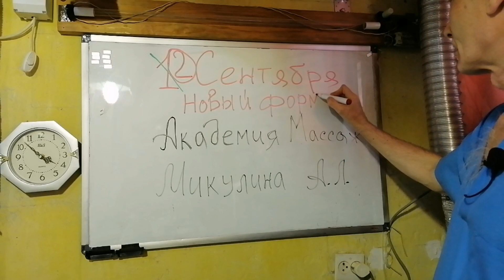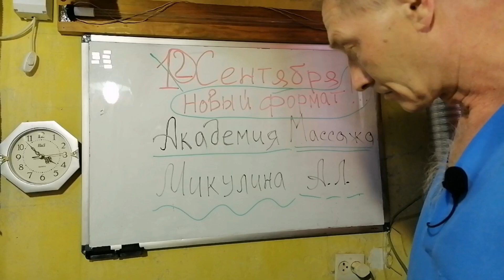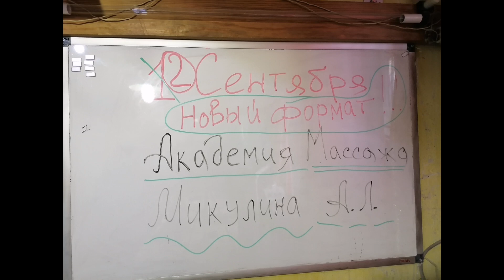Новый формат. Академия Массажа Микулина А.Л. Серия 1. 02.08.2023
Академия Массажа Микулина А.Л. ЗАКРЫВАЕТ СТАРЫЙ ФОРМАТ ОБУЧЕНИЯ. И, ОТКРЫВАЕТ НОВЫЙ ФОРМАТ.
С Сентября 2023 года, Целый Год, Мы БУДЕМ, СОВЕРШЕННО БЕСПЛАТНО, ВЫКЛАДЫВАТЬ ПЕРВЫЙ КУРС АКАДЕМИИ, В СВОБОДНОМ ДОСТУПЕ НА ЮТУБЕ. НА ЭТОМ КАНАЛЕ.

ТЕПЕРЬ ЛЮБОЙ ЖЕЛАЮЩИЙ МОЖЕТ ОБУЧИТЬСЯ ПРОФЕССИОНАЛЬНОМУ МАССАЖУ САМОСТОЯТЕЛЬНО.

Академии уже 7 лет (с 2017 года). А вместе со Школой Массажа Андрея Микулина (старая программа обучения, закрыта в 2017 году) - Академии Микулина УЖЕ 9 лет.

И, Андрей Микулин, больше не берет Новых Учеников к себе на обучение, начиная с Сентября 2023 года.
И, в тоже время, Андрей Микулин, постарается ВЫПОЛНИТЬ НОВУЮ, НЕРЕАЛЬНУЮ ЗАДАЧУ - ОБУЧИТЬ ЛЮБОГО и КАЖДОГО, ТЕХНИКЕ СЛОЖНОГО ВЫСОКО ПРОФЕССИОНАЛЬНОГО МАССАЖА, которому он посвятил более 33 своей жизни.

Не зависимо, есть ли у вас ОПЫТ в Массаже.
Или вы имеете ОГРОМНЫЙ ОПЫТ работы Массажистом.
Новая программа обучения - ЭТО НОВЫЙ ФОРМАТ АКАДЕМИИ МИКУЛИНА.

Технологии Старых Мастеров Массажа, ТЕПЕРЬ ДОСТУПНЫ ВСЕМ без исключения!

Просто СМОТРИ ТРАНСЛЯЦИЮ с Ютуба на этом канале и ВСЁ!!!

ПРОЕКТ - АКАДЕМИЯ МАССАЖА МИКУЛИНА А.Л. - ЭТО ОДИН ИЗ ПРОЕКТОВ МикЛаба.

НОВЫЙ ФОРМАТ - ЭТО ВТОРАЯ ЧАСТЬ КНИГИ Микулина А.Л. Искусство Массажа.
Полная версия будет выкладываться в Телеграмм, на сайте и в ВК.